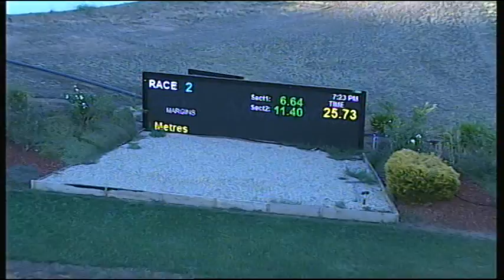SHP MON 06 MAR 17 R2